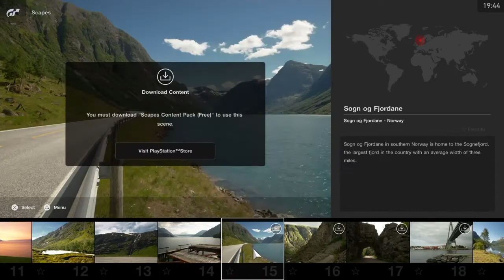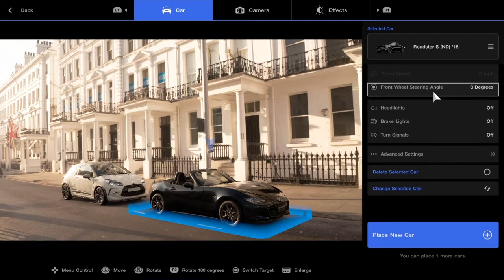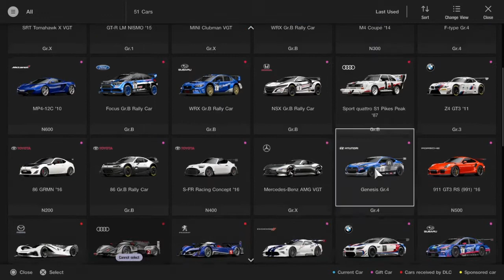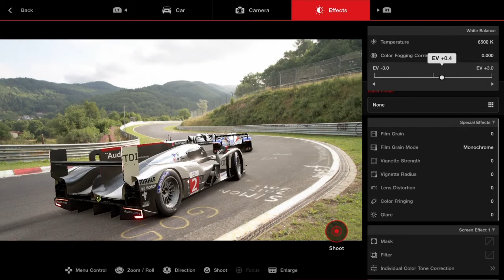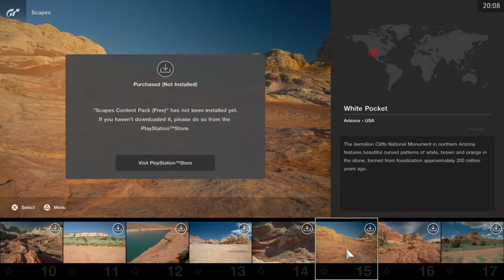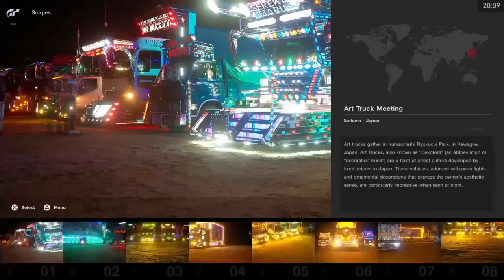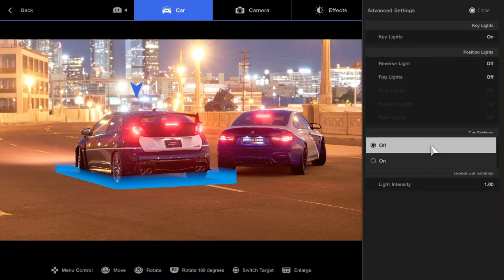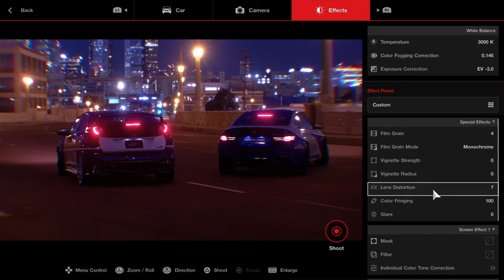Playing With GT Sport's Photo Scapes